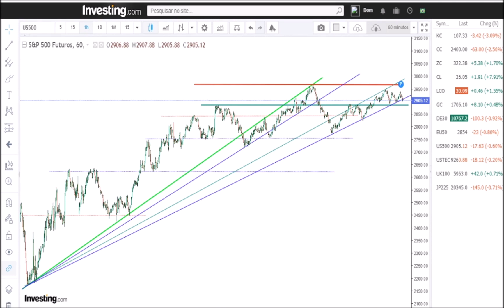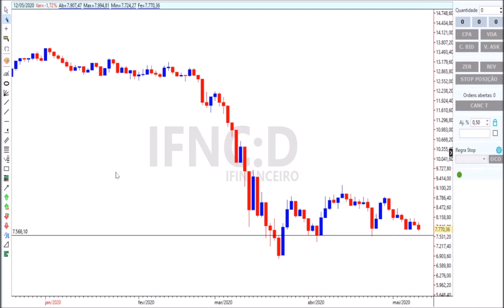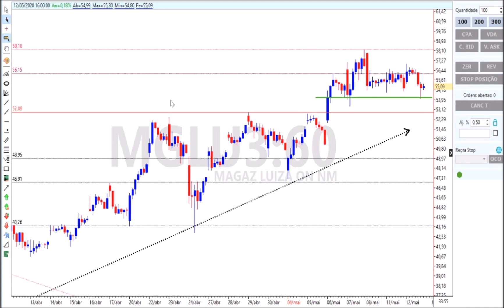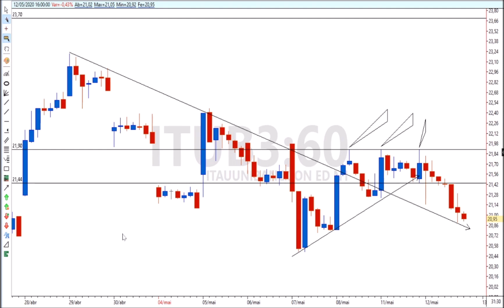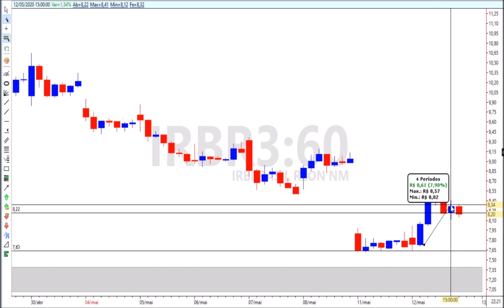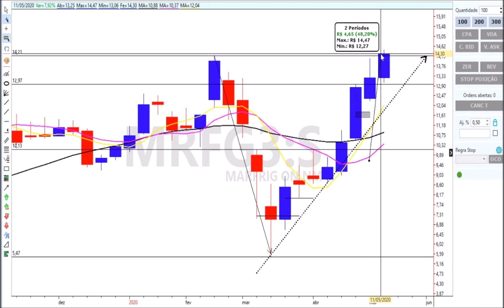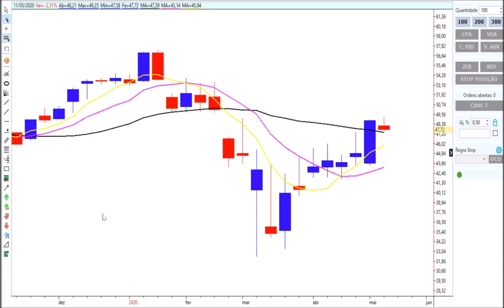Setup Do Semanal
Fechamento de mercado falando de algumas das empresas que estudamos na abertura. Não serve como recomendação de compra nem de venda. material de estudos.